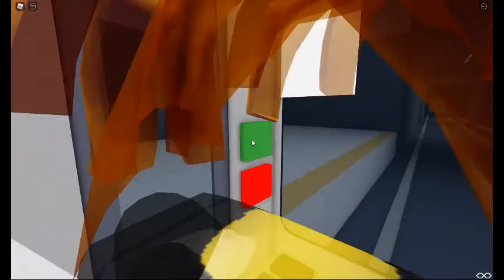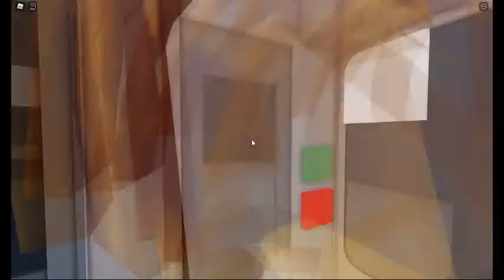Linea B Tramo Leandro N Alem-Angel Gallardo